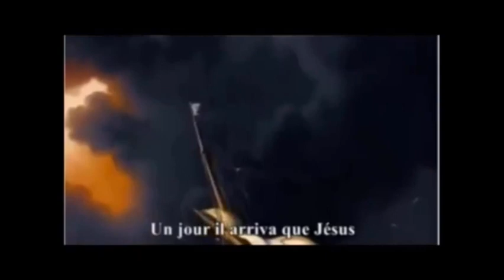TOM 17 Księgi Niebios o Woli Bożej - część czwarta.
TOM 17 Księgi Niebios o Woli Bożej - część czwarta. Słuchając Księgi Niebios przekonujemy się jak prawdziwe są Słowa Pisma świętego z Księgi Proroka Izajasza, które dzisiaj przywołujemy tutaj
  8 Bo myśli moje nie są myślami waszymi
ani wasze drogi moimi drogami -
wyrocznia Pana.
9 Bo jak niebiosa górują nad ziemią,
tak drogi moje - nad waszymi drogami
i myśli moje - nad myślami waszymi.
Również i moment fundamentalnego zderzenia Bożego Słowa Wcielonego z umysłami Władz Religijnych Izraela pokazuje w czym TKWI DRAMAT Między Wolą Bożą i niesprawiedliwością w JEJ POTRAKTOWANIU przez wolę ludzką ludzkich stworzeń PRZEZ GRZECH PIERWORODNY I WSZYSKIE INNE WINY Doczytajmy to osobiście.
Księga Niebios CHCE PRZEZ JEZUSA CHRYSTUSA pomagać ludziom do życia
wiecznego, które NOSI OSTATECZNIE W SOBIE SAMEJ tę nazwę Wola Boża.
Poza Wolą Bożą nie ma dla ludzkich stworzeń życia wiecznego, gdyż może one
być tylko w jedności z uczestnictwem przez łaskę w naturze Boskiej w Jezusie
Chrystusie poprzez udział w Jego Człowieczeństwie. Jego Człowieczeństwo jest
jedyną drogą do Jego Bóstwa, a więc i życie wieczne ma swe źródło w Jego Bóstwie.